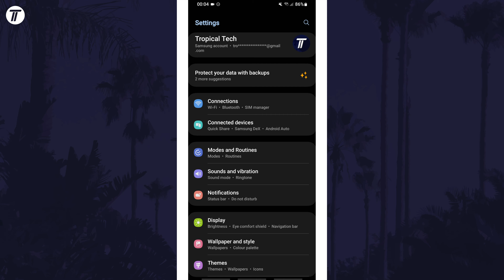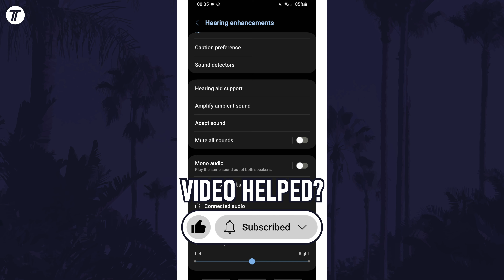How to Change Headphone/Sound Balance on Samsung Phone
Want to know how to change sound balance on Samsung phone? This video will show you how to change headphone balance on Samsung phone. You might want to know how to change audio balance on Samsung phone make the left or right side louder. The method will work on all Samsung phones including Samsung Galaxy S23, Galaxy S24, Samsung Galaxy A series and more! Hopefully today’s video helps show you how to adjust sound balance on Samsung phone!